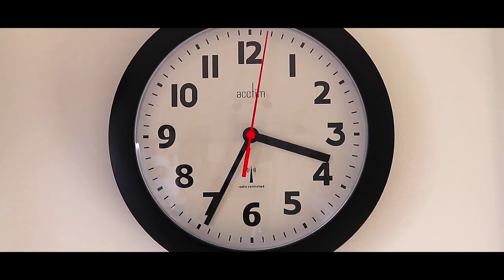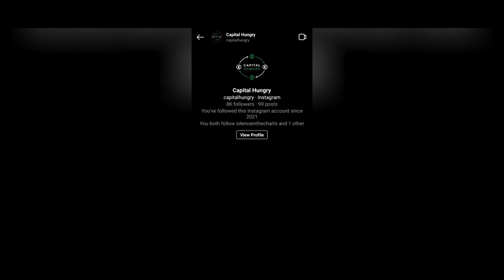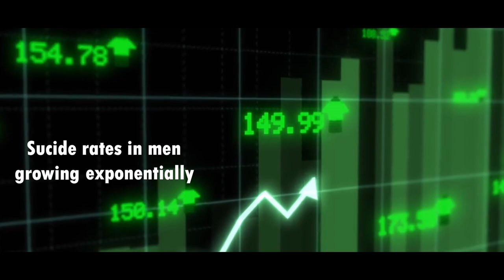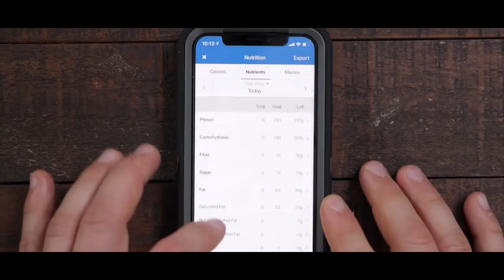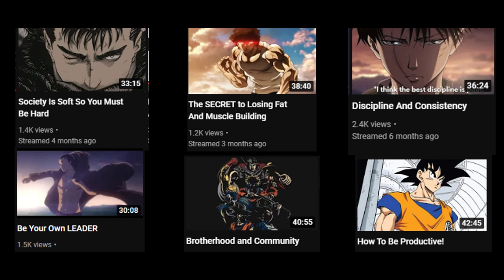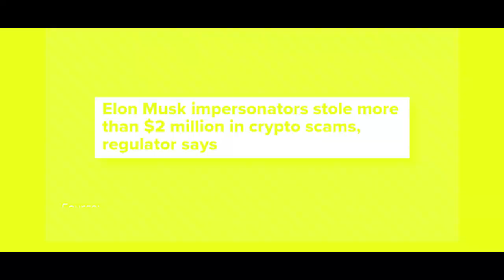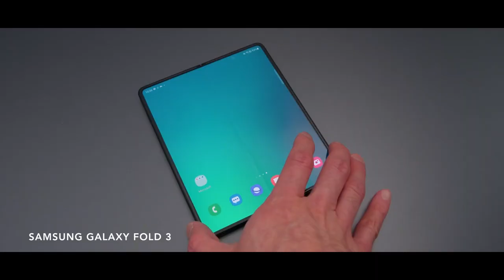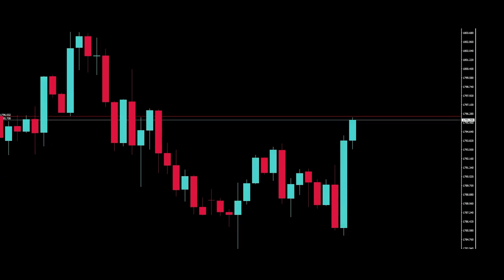AGGRESSION! WEAPON for SUCCESS! (Short Movie)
Short Movie on AGGRESSION!

Summary:
- Psychology of aggression
- My advice and guidance for success
- Men's declining testosterone
- Society set up
- Mass marketing
- Data Examples
- Solutions
- How to re program

CAPITAL HUNGRY MARKET ANALYSIS